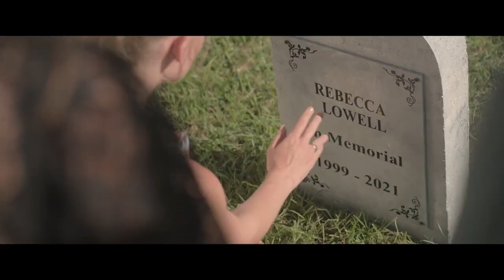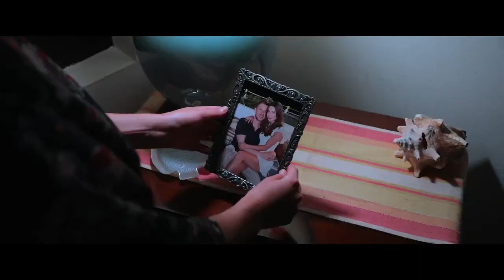Strictly Confidential II MOVIE EMBASSY II HD TRAILER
On the anniversary of Rebecca’s (Lauren McQueen) death, Mia (Lock) returns to the Caribbean paradise where she and her best friend shared her final days. As Mia and sets out to unravel the mysterious events of her passing, old passions rise, new secrets are uncovered and Mia is pulled into a seductive world of sex, betrayal and murder.